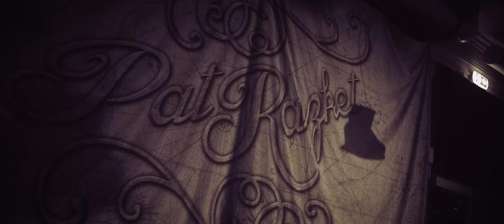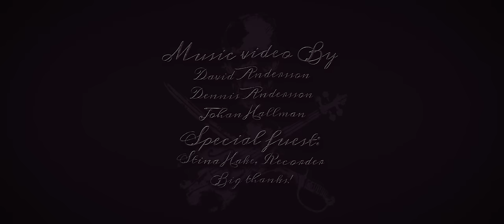Pat Razket - Come on Home (official video)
This is the official video for Come on Home, the first track off the album 'Deeds & Debts' (2018).
It was filmed March 9th 2019 when The Swedish Armada (Pat Razket, Ye Banished Privateers and Stormfrun) gathered at Slaktkyrkan, Stockholm.

Very special thanks to Stina Hake from Ye Banished Privateers for the guest appearance on the recorder!

Lyrics by: Ahlgren

Video by: David Andersson, Dennis Andersson, Johan Hallman.
Lyrics:
Come beggars and boozers, come harlots and thieves
Come wharf rats and ragged misfit crews
Come daughters of milkmaids, come haberdasher sons
Come all ye with nothing to lose

From every dark alley, from brothels and pubs
From dungeons and gaols, chained and tied
From ramshackle houses, from backwater streets
From ruins and rubble we will rise

Come on home, [come on home], come on brothers in blood
Come on home, [come on home], come on sisters in blood

Sail away from your rulers, from tyrants and kings
Sail away from high priests and popes
Sail away from serfdom, from toil and despair
Sail away from a life without hope

The flag shows our colours, black as the night
The flag is a warning to all
The flag claims allegiance to none but ourselves
The flag carries crossbones and skull